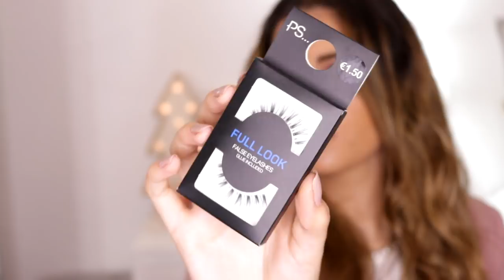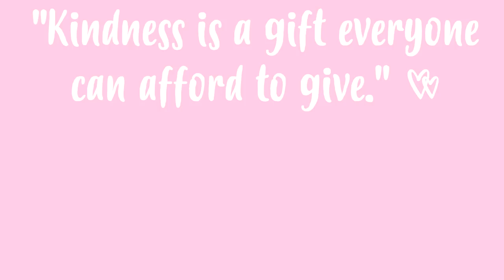PRENDAS PARA ELAS PARA QUALQUER CARTEIRA 💄#12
Aqui ficam alguns links que consegui encontrar...
Batom Makeup Revolution (o que mostrei é de outra linha mas não consegui encontrar online)
Livros:
Faça Acontecer Sheryl Snadberg
O Mundo é Fácil Gonçalo Cadilhe
O Projeto da Produtividade Chris Bailey